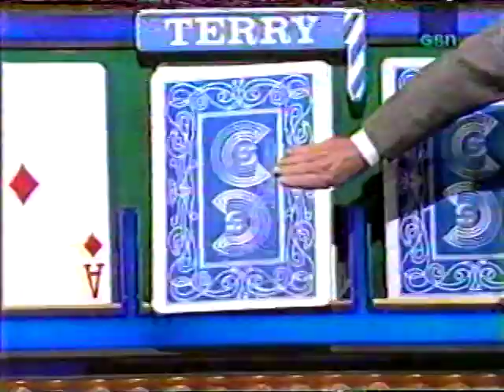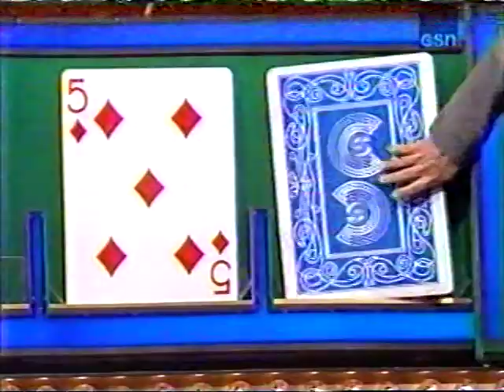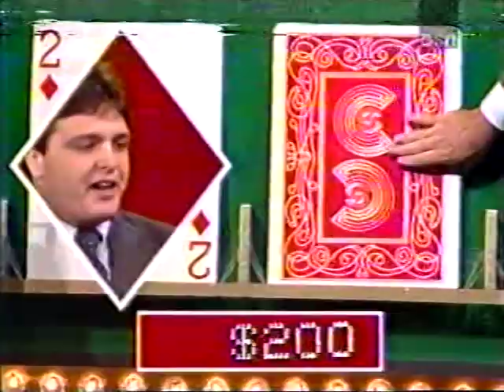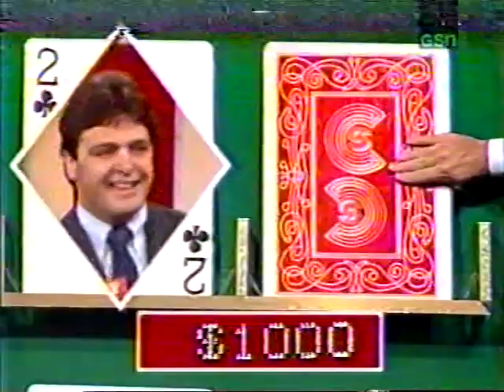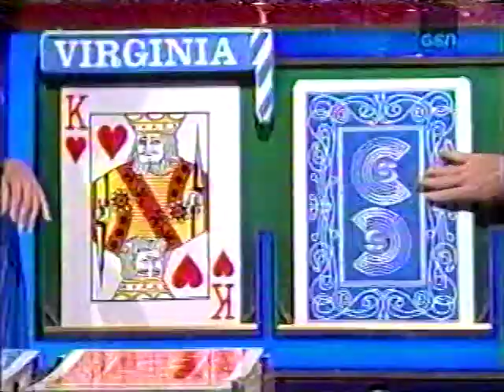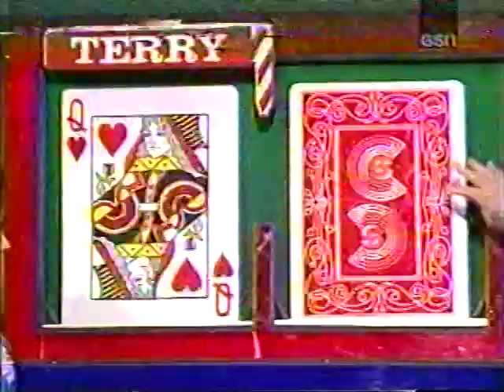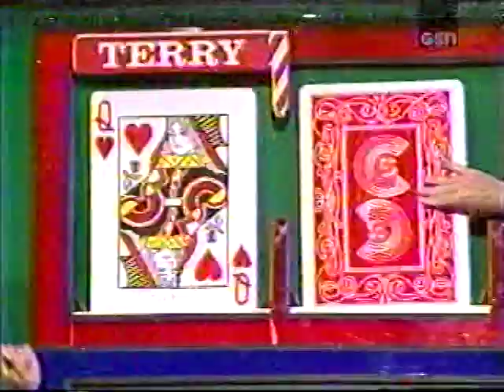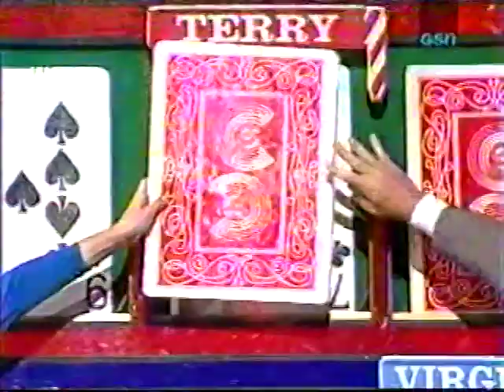Card Sharks (Rafferty): Patrice vs. Terry